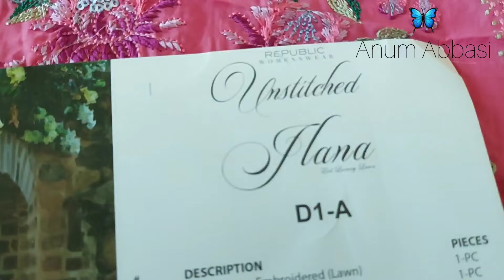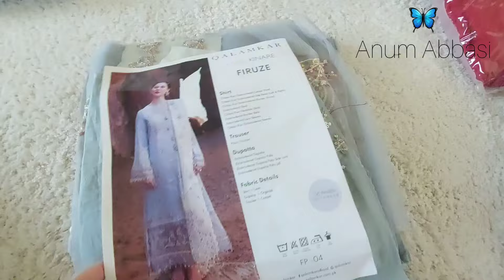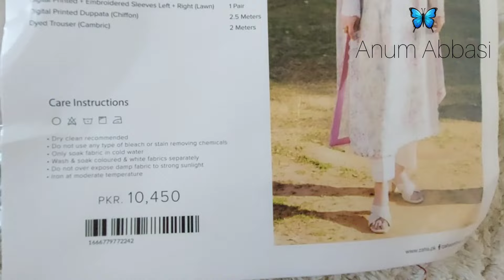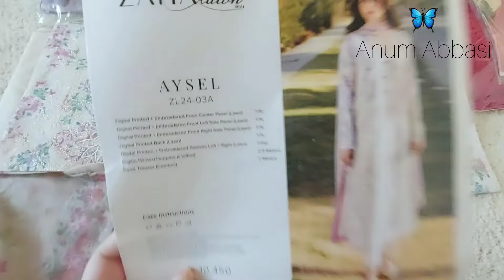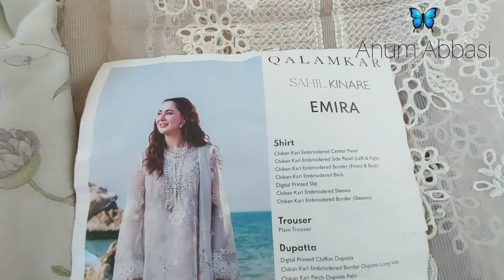Eid Shopping Spree! 🛍️ 4 Brands, 1 Haul: Bareeze,Qalamkar,Zaha,Republic Women